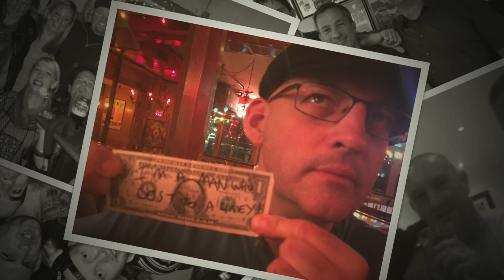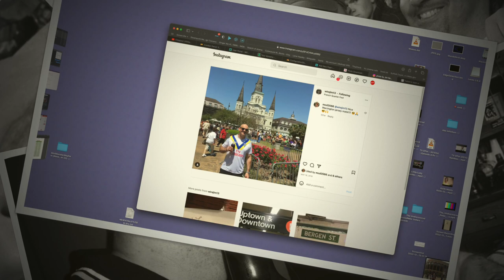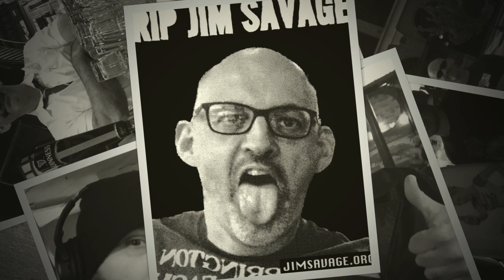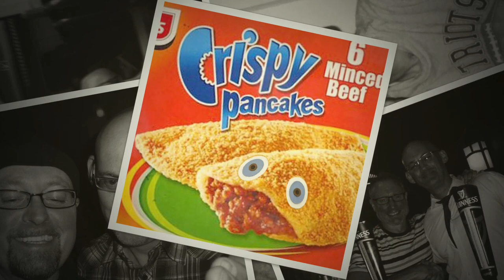James Matthew Savage (1967-2022) RIP (silent version)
Jim Savage from JJ Foley's Bar and Grille Boston.

and thank you to everyone who has contributed photos.

Play it with your own musical tribute to Savage.